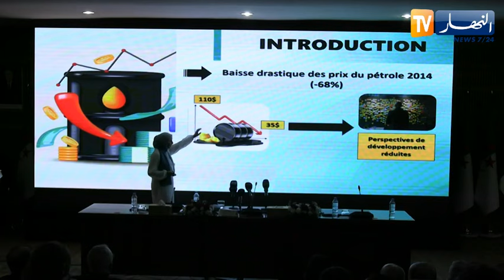إقتصاد: ضبط الأطر القانونية .. مفتاح تعزيز الإستثمارات